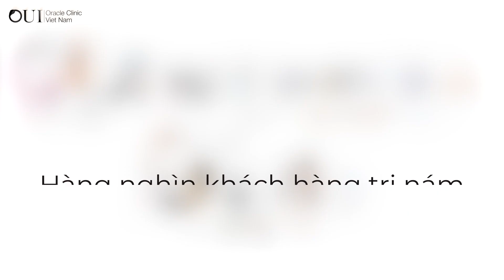HÀNG NGÀN KHÁCH HÀNG TRỊ NÁM THÀNH CÔNG TẠI ORACLE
Từng bị nám lâu năm, nám khó, biến chứng. Các chị khách yêu nhà Oracle Clinics Of OUI đã hồi sinh làn da bất ngờ, hài lòng 100% hết sức với phác đồ trị nám PICO MELAS

SIÊU CÔNG NGHỆ SẮC TỐ SỐ 1 HIỆN NAY ỨNG DỤNG PICO SURE PRO - CAM KẾT HIỆU QUẢ BẰNG VĂN BẢN:
❌NÁM CHÂN SÂU
❌TÀN NHANG LÂU NĂM
❌ĐỒI MỒI
❌BỚT HORI

👉 ĐỘC QUYỀN kết hợp nhiều công nghệ tân tiến nhất Hoa Kỳ trong 1 lần trị liệu:
- Phân rã gốc nám tầng sâu
- Tiêm Melas nám tránh tái phát
- Phục hồi da Profhilo giúp đẩy nhanh hiệu quả gấp 5 lần công nghệ cũ

👉 Cảm ơn những khách hàng tin tưởng & lựa chọn Oracle trong hành trình chăm sóc sức khỏe & sắc đẹp của bản thân, động lực chính để Oracle tự tin mang đến thêm nhiều công nghệ cao cấp hơn nữa!!
𝐎𝐑𝐀𝐂𝐋𝐄 𝐂𝐋𝐈𝐍𝐈𝐂𝐒 𝐎𝐅 𝐎𝐔𝐈
"𝐍𝐨̛𝐢 𝐕𝐞̉ Đ𝐞̣𝐩 𝐁𝐚̆́𝐭 Đ𝐚̂̀𝐮"
▪ Phòng khám Thẩm mỹ công nghệ cao hàng đầu châu Á
▪ Thương hiệu đến từ Hàn Quốc sở hữu 90 chi nhánh trên 25 quốc gia
▪ Đ/c: 79 Ngô Thời Nhiệm, P. Võ Thị Sáu, Q. 3, TP.HCM
▪ Đ/c: 288 Võ Thị Sáu, P. Thống Nhất, Biên Hòa